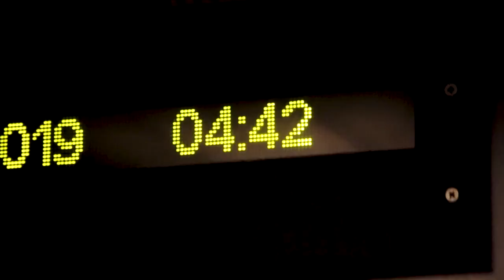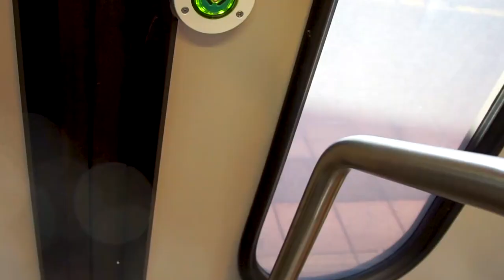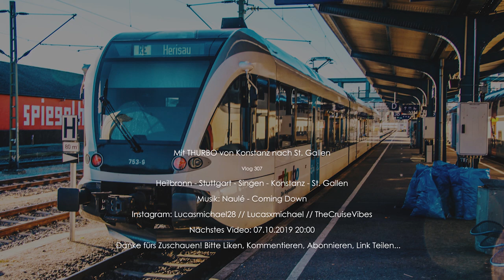Mit THURBO von Konstanz nach St. Gallen | TripReport (1. Klasse) | Vlog 307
Vlog 307: Heute geht es mit der Bahn in die Schweiz! Nach der Anreise am sehr frühen Morgen über Stuttgart und Singen geht es zunächst mit THURBO von Konstanz nach St. Gallen.